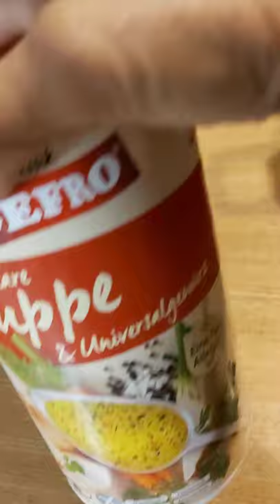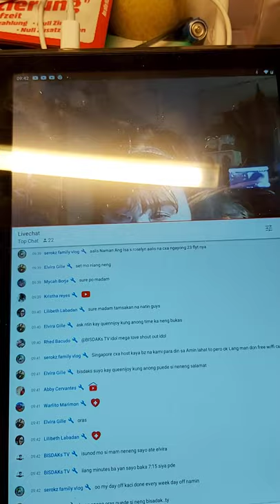Lets eat Sinigang.